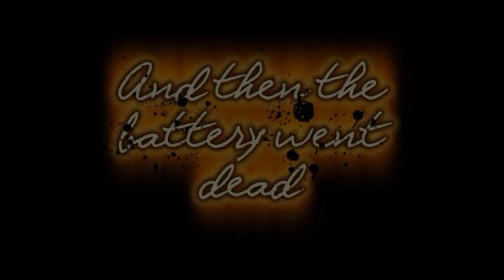CALVMX1R5M1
CALVMX Vintage Motocross Barona California Feb 2009